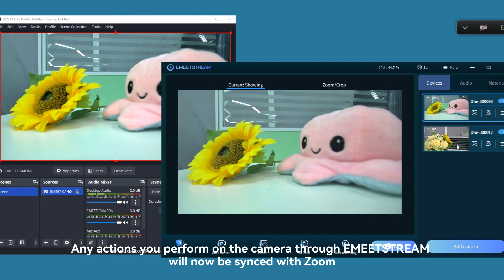How to use EMEET StreamCam One as a virtual camera in OBS Studio?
This video will show you how to use EMEET StreamCam One as a virtual camera in OBS Studio?